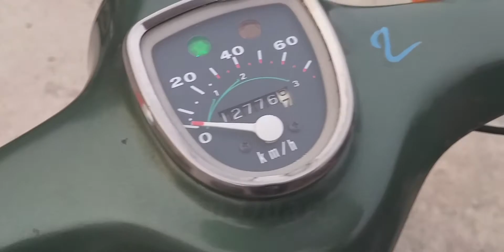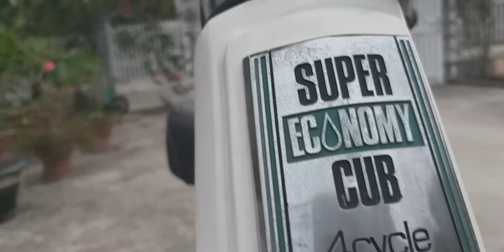Xe đi chợ của người dân, giờ là đổ cổ dân chơi xe | Mê Xe Hay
Những trải nghiệm hay trong cuộc sống thường ngày | Mê Xe Hay
Chiếc xe Cub 1981- 50cc còn xịn sò với cuộc sống thường ngày của  bà con hay chạy đi chợ  quê | Mê Xe Hay
✅ Chúc các bạn nghe nhạc vui vẻ
* Bản quyền thuộc về Mê Xe Hay
* Copyright by Mê Xe Hay Channel
☞ Xin đừng sao chép (Do not Reup)